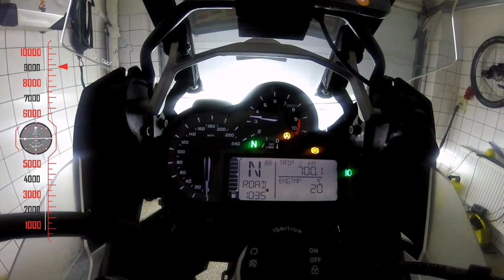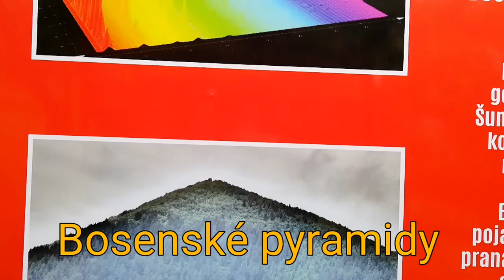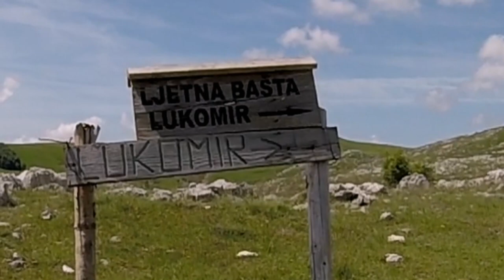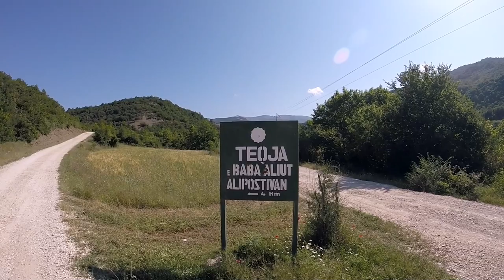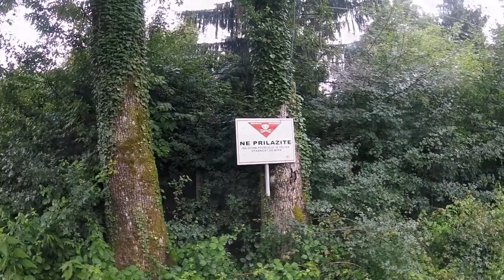Albánie 2018 Full